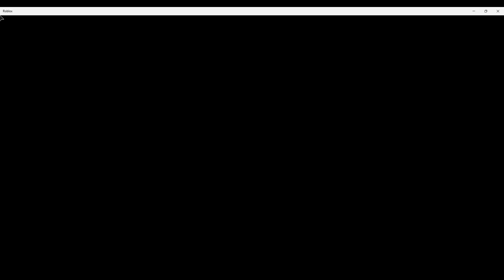The Mimic Chapter 3 Part 2: Walkthrough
I'm back with a new video, The Mimic Chapter 3 Part 2: Heart-Stopping Moments and Twists - Full Gameplay Walkthrough, I hope you will enjoy the video.
Welcome to The Premixed Crown Channel.
In this video, we pick up right where we left off, diving deeper into the sinister world of "The Mimic." Brace yourself for an intense and suspenseful gameplay experience as we navigate through haunted environments, solve intricate puzzles, and encounter the dreaded Mimic - a shape-shifting creature that thrives on fear.

Join us for the full gameplay walkthrough as we unravel the dark secrets of this eerie storyline. Will we uncover the truth behind the Mimic's origins and put an end to its reign of terror? Or will we become victims of its malevolent machinations?